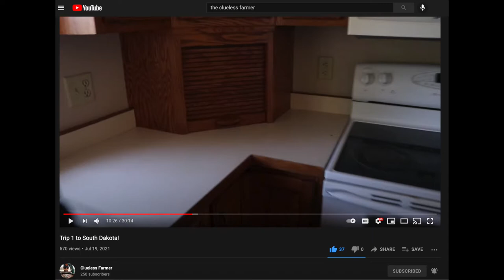Used this Life Hack to send the Clueless Farmer a gift!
The shirt was printed by Black Dog Printing, check out their inventory

TREADLITE BROADFORKS - Save $10 off when you use the code: BROADFORKFARMERBRAD

FINANCES
Receive $50 when you direct deposit $250 into your One Finance Account
Webull - Earn two free stocks when you invest $100 - Sign up

VIDEO EQUIPMENT WE USE:
Action Camera / GoPro Hero8